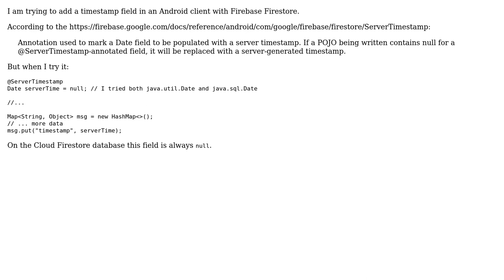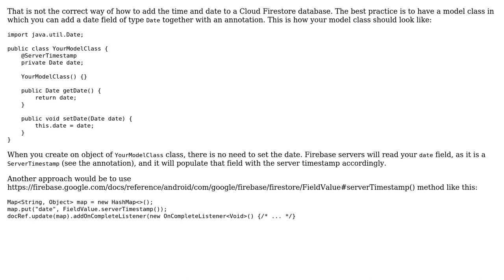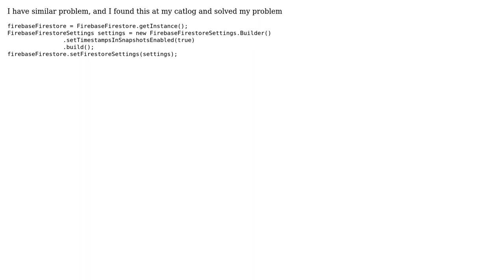How to add a Timestamp in Firestore with Android? (4 Solutions!!)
How to add a Timestamp in Firestore with Android?

With thanks & praise to God, and with thanks to the many people who have made this project possible! | Content (except music & images) licensed under CC BY-SA | Music | Images & others | With thanks to user RickyS user Melk90 user Leonardo Costa user Ali Faris user Alex Mamo and the Stack Exchange Network Trademarks are property of their respective owners. You are responsible for your own actions.